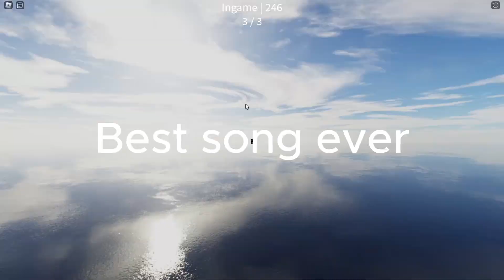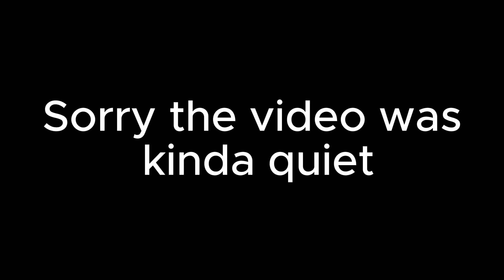Block and Props (or Jenga)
This is a game about Jengle Jenga Joogo.